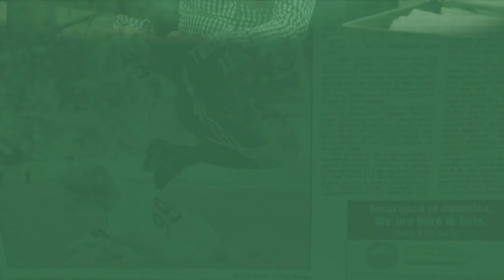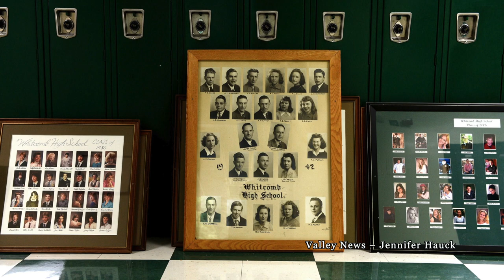Valley News Digest Ep. 2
News editor John Gregg talks to staff writer Matt Hongoltz-Hetling about his reporting at White River Valley Middle School in its first year since the school districts of Royalton and Bethel merged under Vermont's Act 46 consolidation law. Plus, sports editor Greg Fennell talks about the Dartmouth football team's season-long winning streak going into the Big Green's Nov. 3 visit to undefeated Princeton.

It was as if an occult hand had hidden this message here